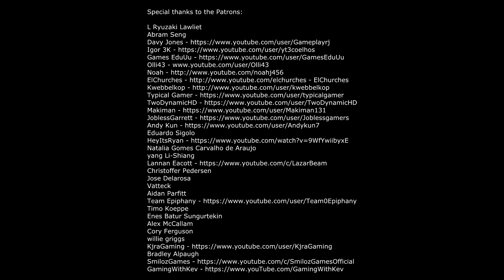[DOWNLOAD] GTA V - Ghost Rider mod by JulioNIB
Enjoy the hellfire ;)

Special thanks to Rarefacer for helping me with ZModeler